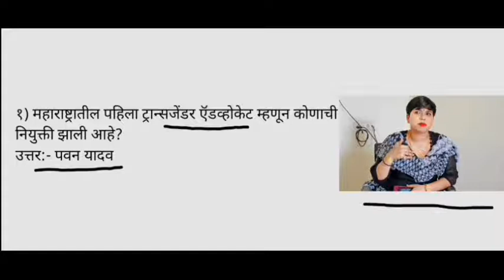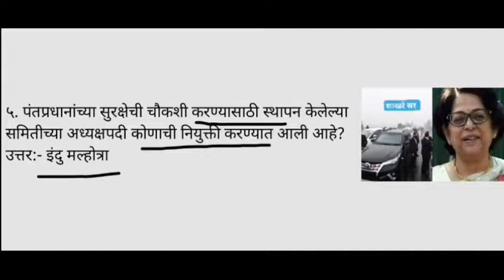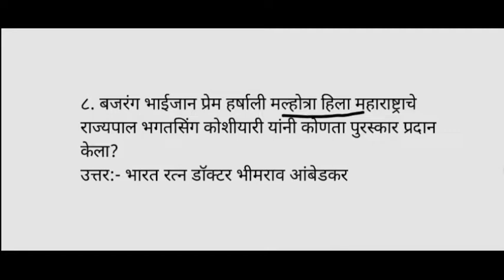16 Jan 2022 | Marathi Current Affairs | Today Current Affairs Marathi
16 Jan 2022 | Marathi Current Affairs | Current Affairs Marathi | Today Current Affairs Marathi.